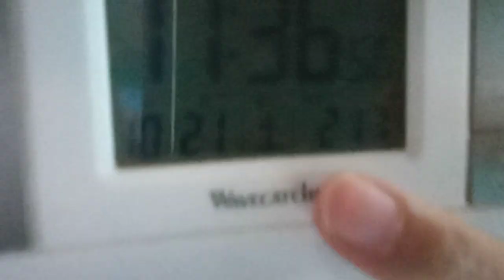ヴィッセル神戸やサッカー界へのメッセージ